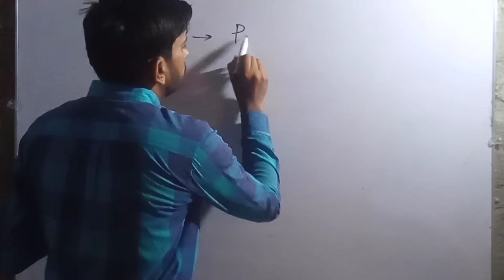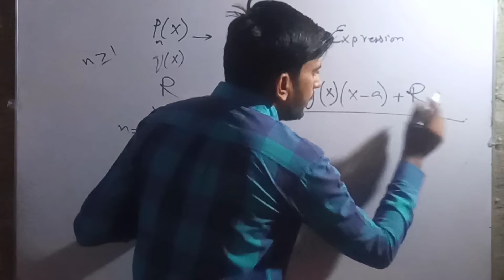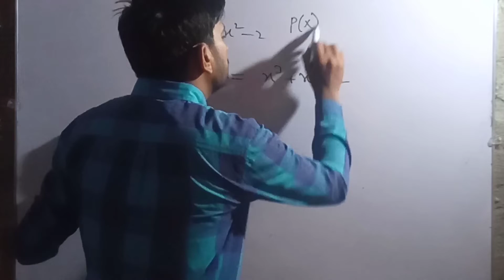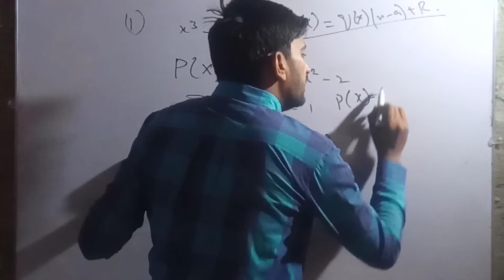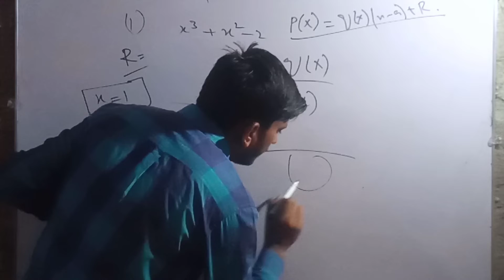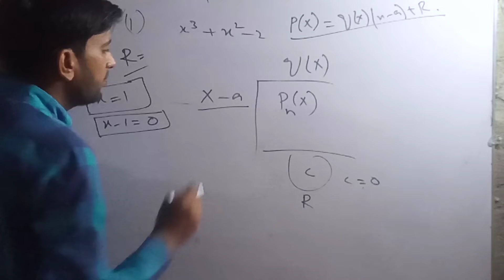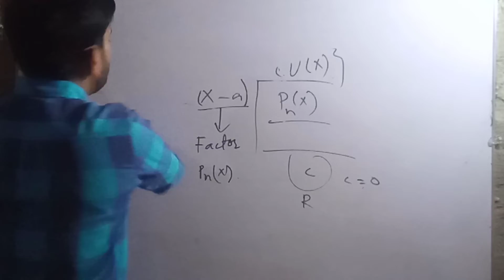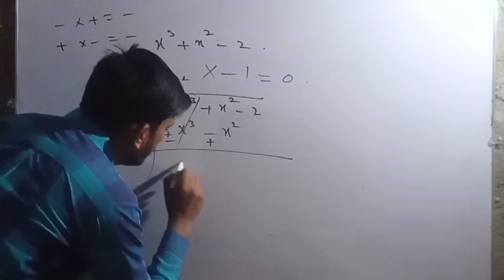factors accornding to remainder theorum|factorization of x³+x²-2